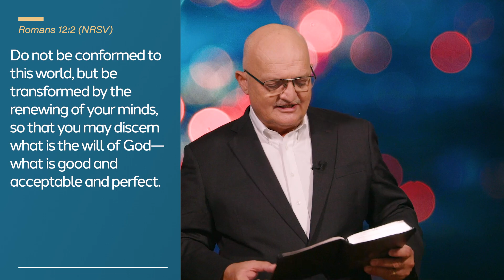The Power of Overcoming Disappointment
Begin the Year Strong | DAILY DEVOTIONAL